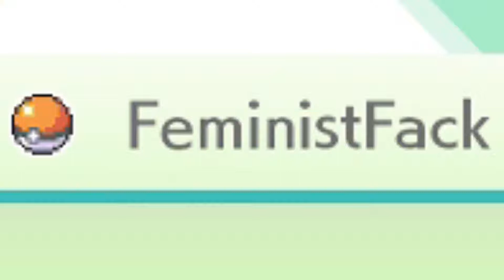My old Pokémon left behind in HOME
Taking a look at the 45 Pokémon from my completed personal playthroughs of OmegaRuby, Y, and UltraSun who aren't compatible with Sword & Shield, and discussing my memories with them and the origins of their silly nicknames.

Want to see more Pokémon I grew overly attached to? Check out the beginnings of some of my other Pokémon journeys

Witness the inspiration for the Spoink named Craptain in the Super Mario World race I was a part of